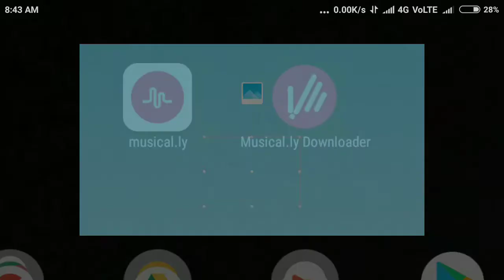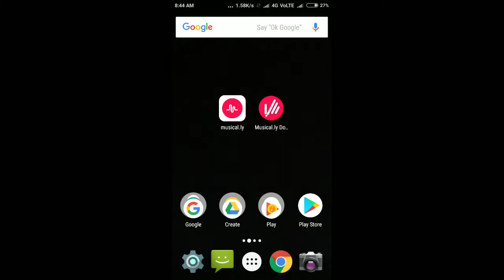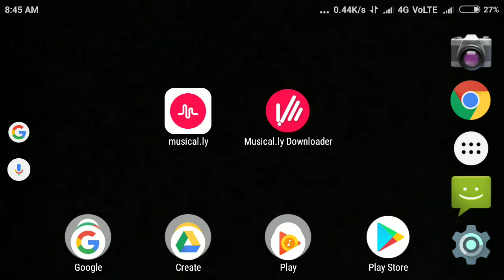Musical.ly video without watermark how to download